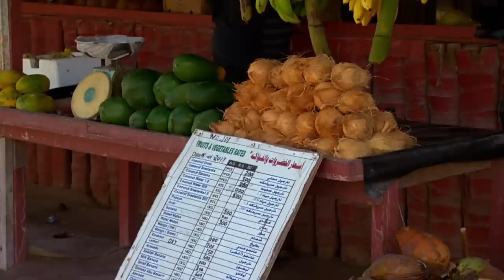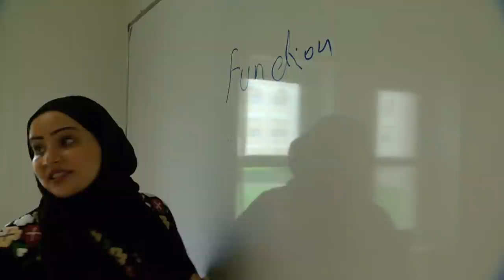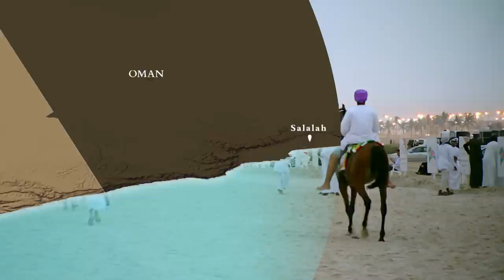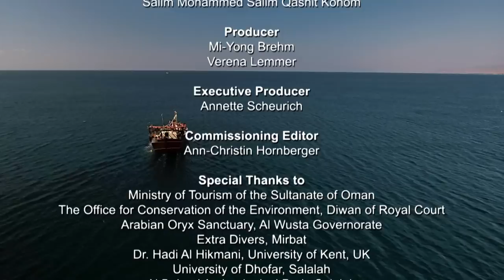Magical Oman | Part 2: Along the Incense Route | Free Documentary Nature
Magical Oman - Part 2:  Along the Incense Route | Nature Documentary

The magic of the Orient is not a thing of the past – far from it. Even now, the Sultanate of Oman – legendary home of Sinbad the Sailor – seems like something straight out of ‘Arabian Nights’. It’s a country of exquisite extremes: barren desert and rough mountains meet lush green oases and a picturesque coastline. This is the land of incense, of camel races and Bedouins, traditional bazaars and mighty mediaeval castles – evidence of an eventful and significant trade history. Oman’s climate is exceptionally regional and its population density is low: ideal conditions for an astonishing and unique set of plants and animals to thrive in deserts, mountains, along the coast and the green monsoon-fed hills in the south of the country. The entire spectrum of beauty and diversity of the legendary Orient remain a thriving reality in the small, progressive Sultanate of Oman.

From the parched desert expanse of Oman’s interior, we head South, past the reserve for the last of the Arabian Oryx, and into the Province of Dhofar. This is the home of incense trees and the Arabian Leopard. Owing to its rich fruit and vegetable plantations, the provincial capital Salalah is also known as the ‘Garden of Oman’. It’s also famous for its beaches and rich underwater world. When the Khareef – a tail end of the monsoon season – hits the area in summer, it erupts in flowers and lush green, drawing crowds of Arab tourists to the area: they all come here to enjoy a picnic in the refreshing drizzle.